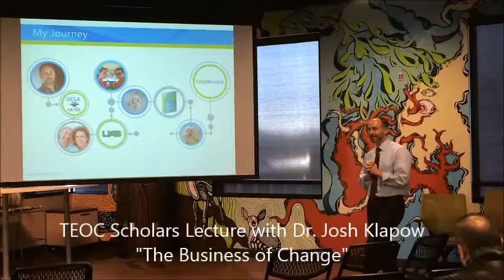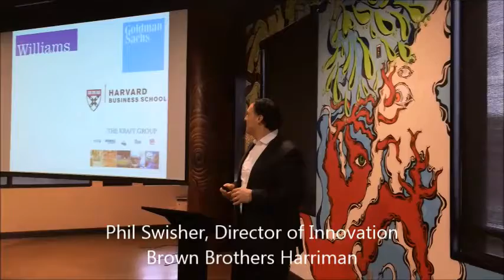TEOC Winter Update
Just a brief glimpse into a few of the winter events at The Edge of Chaos this winter to date!